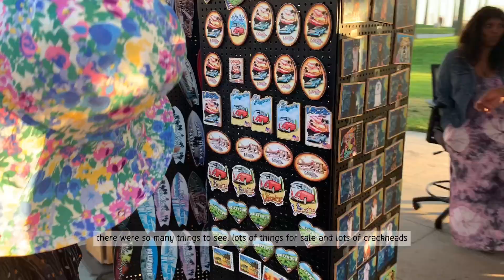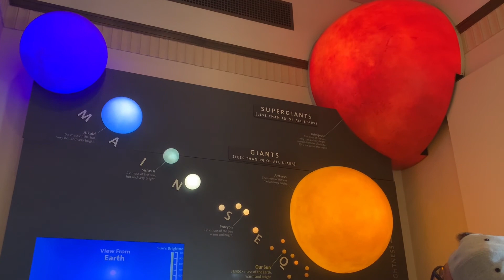🏖️ LA Vlog | exploring venice beach, the broad art museum & griffith observatory!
day 2 & 3 of LA.mp4 (๑ˊ͈ ॢꇴ ˋ͈)〜♡॰ॱ